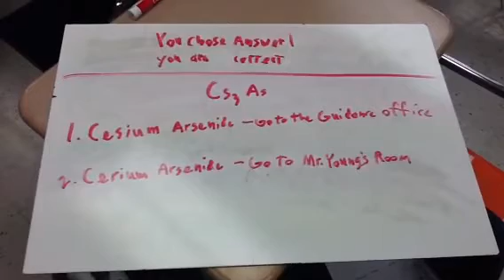Johnson k q2 correct and q3